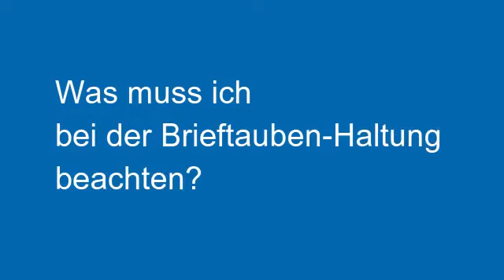Von Züchtern für (Bald-) Züchten: Was muss ich bei der Brieftaubenhaltung beachten?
Liebe. Faszination. Tradition. - Diese Werte stehen beim schönsten Hobby der Welt, dem Brieftaubenwesen, im Vordergrund.

Im Rahmen unserer Kampagne brieftaubenfueralle haben wir auf unserer Homepage unter unserer neuen Rubrik "Häufige Fragen/ FAQ" Informationen zusammengestellt, die besonders für Anfänger und Interessierte nützlich sind. Passend dazu starten wir heute unsere neue YouTube-Serie "Von Züchtern für (Bald-) Züchter". Hier geben unsere Mitglieder zu verschiedenen Themengebieten Einblicke in das schönste Hobby der Welt!

Heute zeigt uns Raphael Hagemann, was man bei der Brieftaubenhaltung beachten sollte.